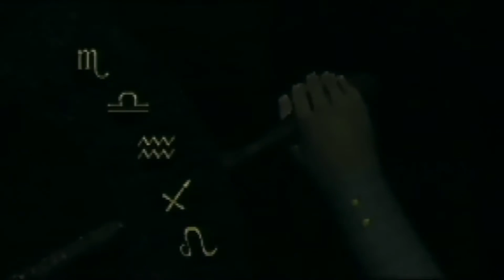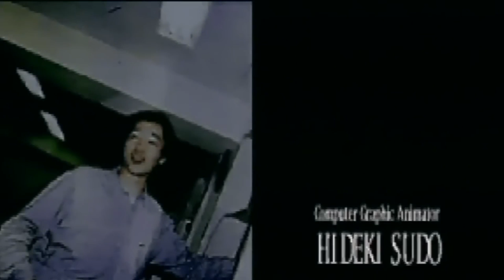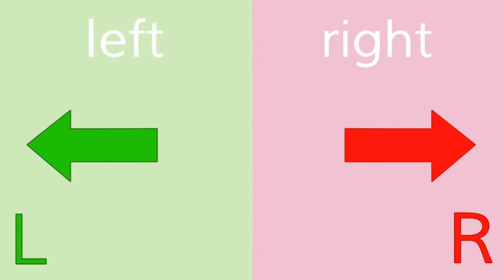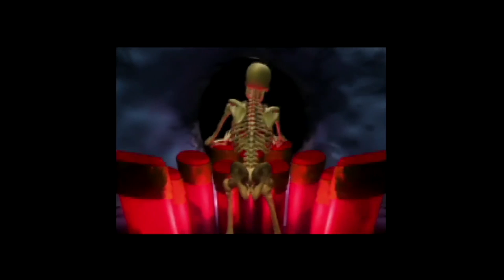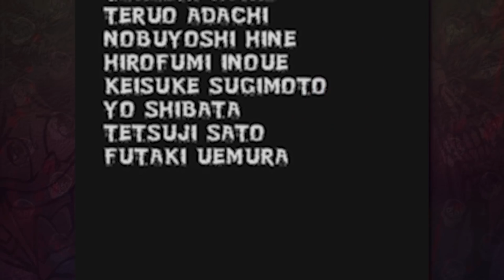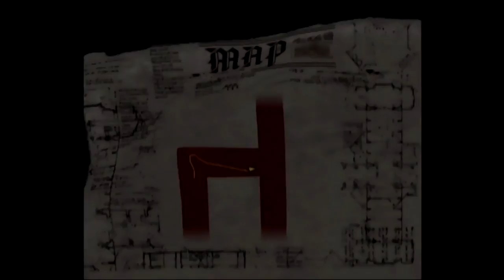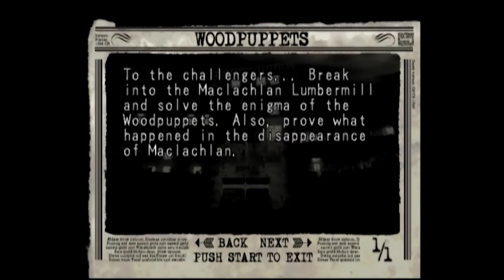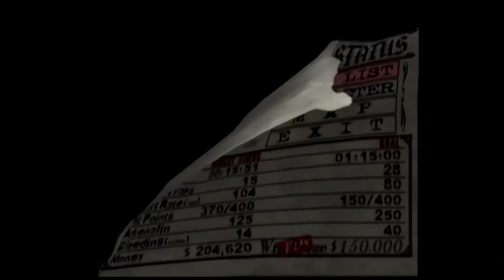ALL of Boney Plays 2017 (Complete Series)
Complete Series Compilation of All of Boney Plays 2017 Halloween Event by OneyPlays